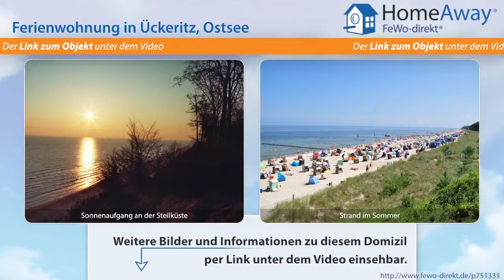Usedom: 4-Sterne-Ferienwohnung in Ückeritz, Terrasse, strandnah, direkt am - FeWo-direkt.de Video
Ferienwohnung auf Usedom Ostsee für 2 Personen :
Inmitten der Insel Usedom eingeschlossen zwischen Ostsee und dem Romantischen Achterwasser finden Sie unsere Ferienwohnung Ostseestern im Seebad Ückeritz. Das neu gebaute Haus und die mit liebe zum Detail eingerichteten Fewo befindet sich umgeben von einen gepflegten Gartengrundstück, in absolut ruhiger Lage am Wald. Hiermit heißen wir Sie Herzlich Willkommen in unserer in 2010 neu errichteten...